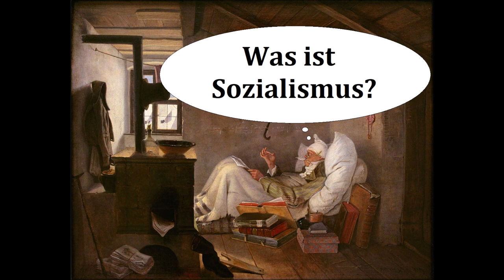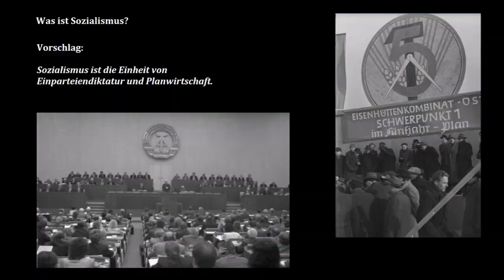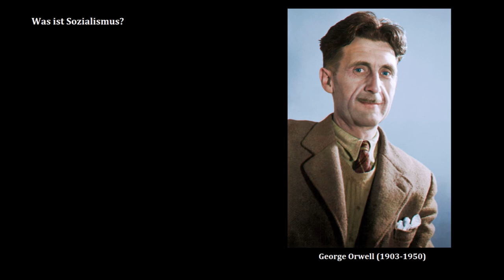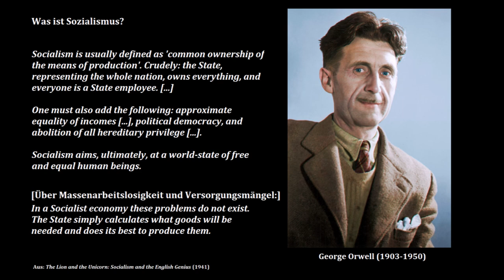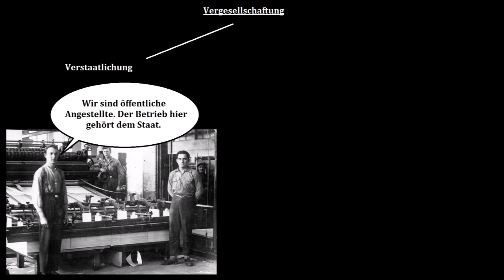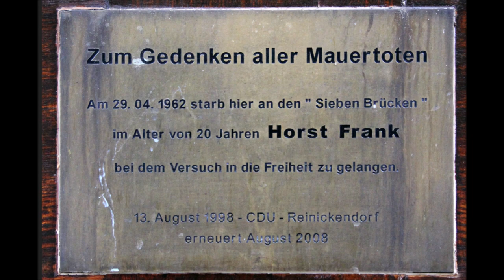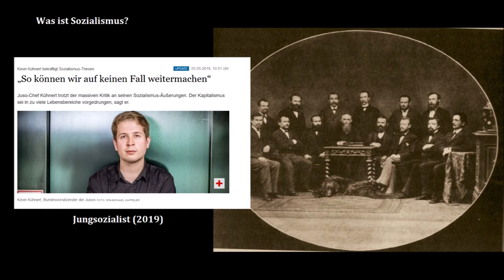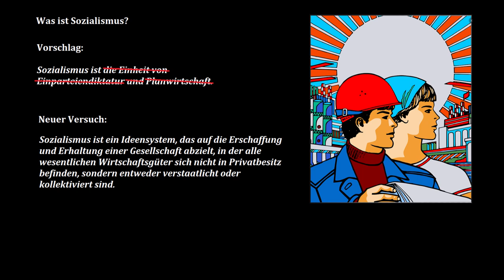Was ist Sozialismus?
Dies ist der Versuch, eine klare und neutrale Definition dessen zu finden, was Sozialismus ist.

Zum Nachlesen:

George Orwell, The Lion and the Unicorn. Socialism and the English Genius (1941)

Die Linke erklärt uns, dass sie für soziale Gerechtigkeit steht (Urheber: DIE LINKE)

Der Große Vorsitzende, die leuchtende Rote Sonne in unseren Herzen (Urheber: Daderot)

Sozialisten, die sich tatsächlich um die Armen sorgen (Urheber: Friedrich-Ebert-Gedenkstätte)